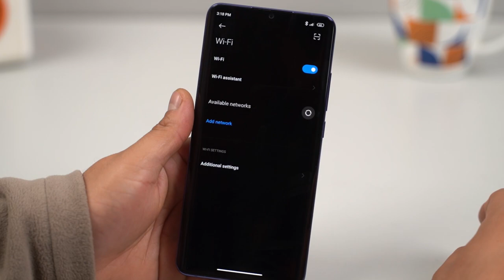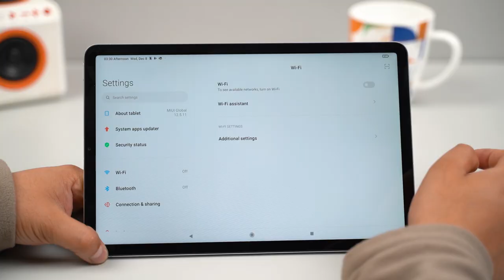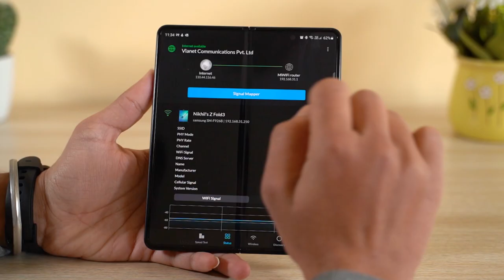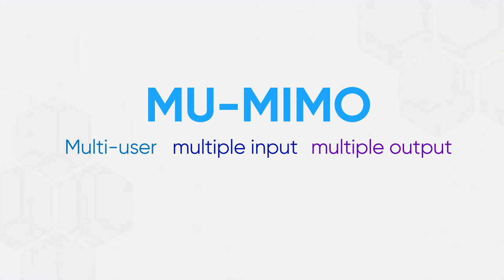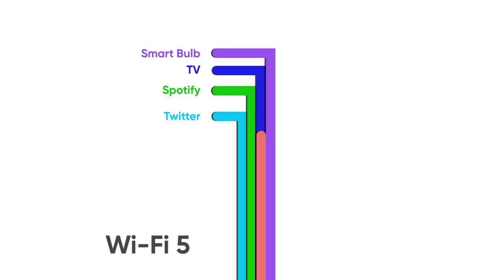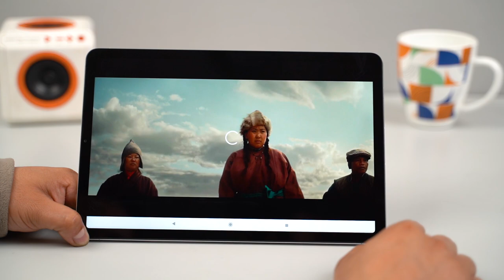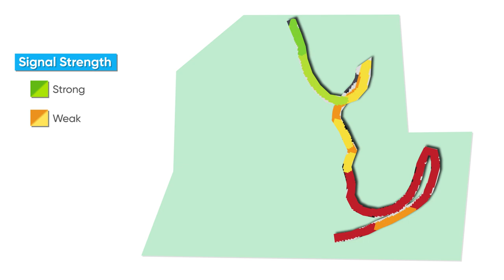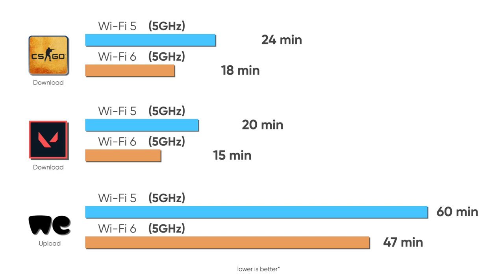WiFi 6 VS WiFi 5 Router: Upgrade गर्ने कि नगर्ने ? Full Review 🔥🔥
Hi everyone, in this video we have talked about WiFi 6 and compared it against the WiFi 5 standard that is very popular in Nepal. We ran several tests to check how good it is compared to WiFi 5. Find out more in this video!
P.S. We used the new Huawei AX3 Octa- Core Router (WiFi 6 Router) and the Mi WiFi Router 3 (WiFi 5 router) to for all the tests we did in this video.